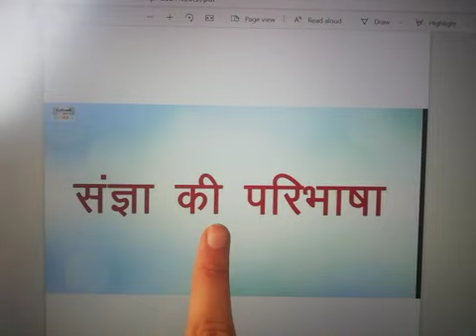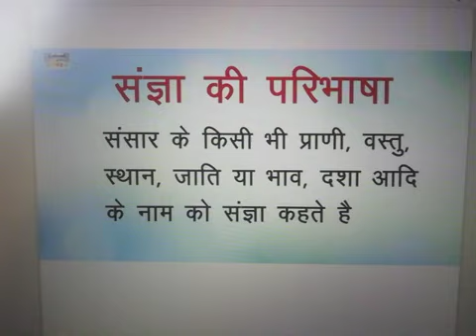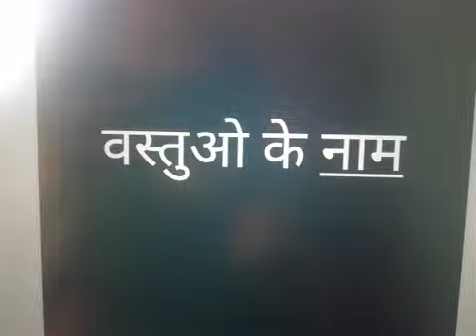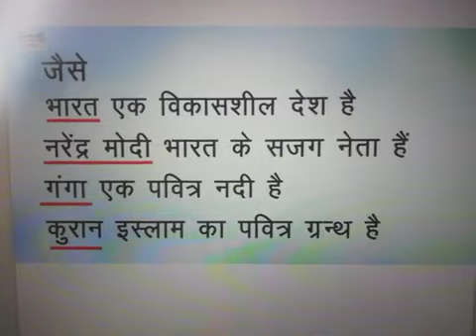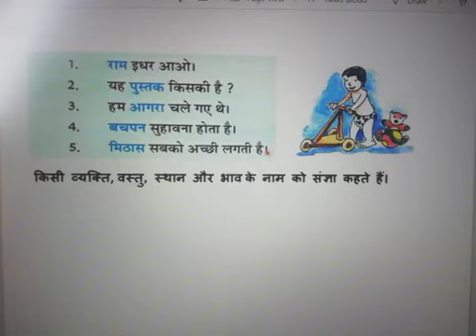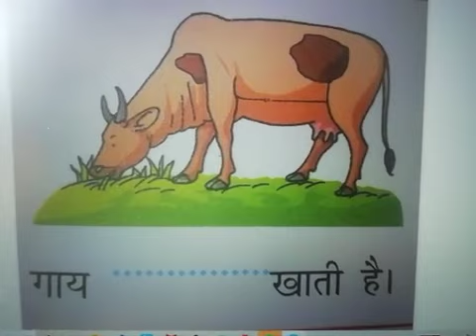Class-2nd, हिंदी व्याकरण - संज्ञा , 26 April 2021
हिंदी व्याकरण - संज्ञा